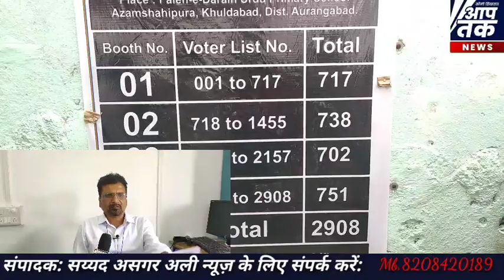खुलदाबाद शहर#इतिहास में पहली बार दरगाह कमेटी के लिए#वोटिंग...?